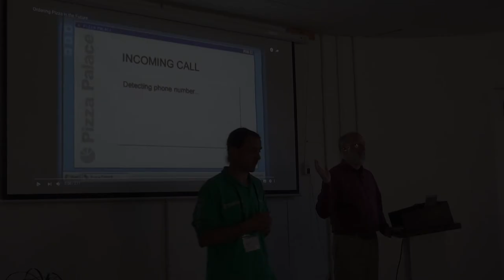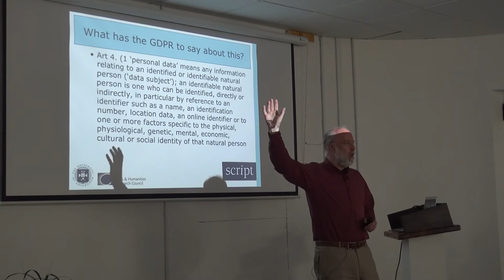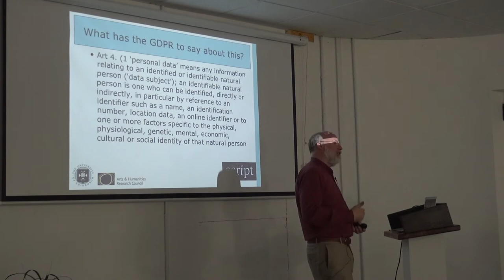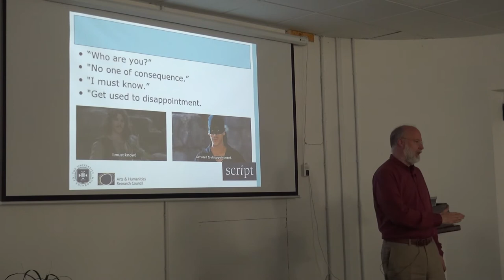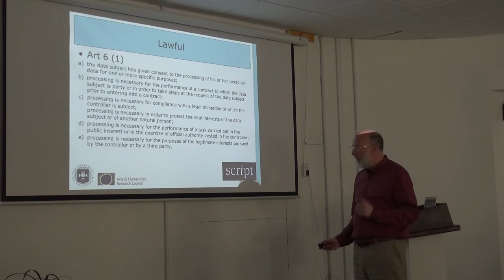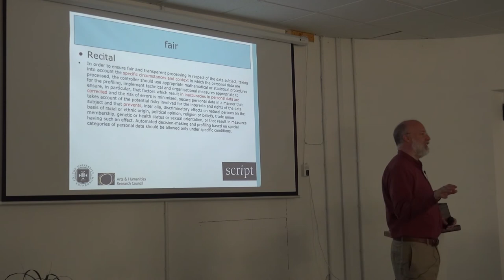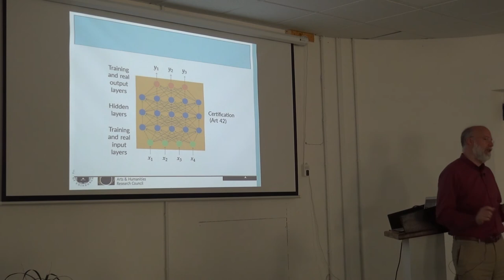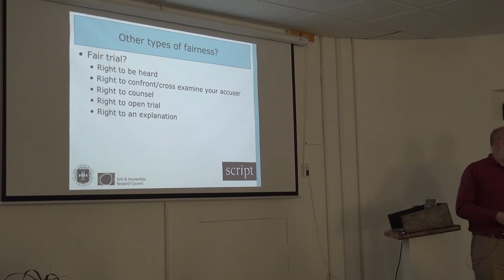Unbias Hackathon: Burkhard Schafer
Unbias Hackathon: Burkhard Schafer - Privacy and beyond – the many facets of “fairness” as legal constraint on algorithmic us